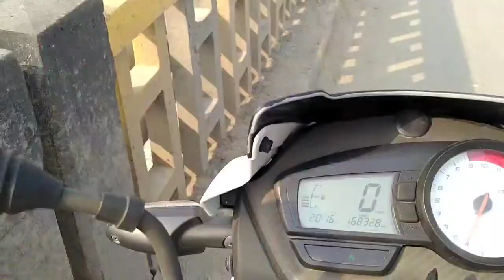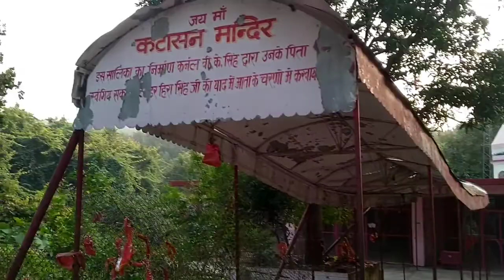paonta sahib gurudwara darshan 🔱🔱🔱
hlo friends
My name is sachin and I welcome all of you in my channel Bawa sachin vlogs.

About this channel 👇
 Is channel me apko vlogs se related videos milengi jisme travelling ki videos nature ki videos himachl k mountain, phadi culture dikhaya jayega.iski puri koshish ki jayegi ki apko ache se acha content dikhaya jaye.

baba sachin
sachin bawa
 Sachinkmr71